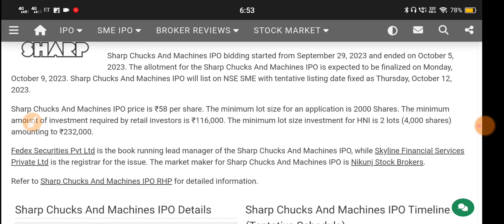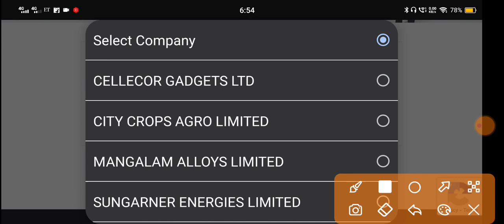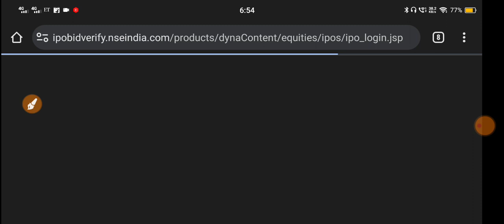Sharp Chucks And Machines 🔴 Sharp Chucks And Machines Limited Ipo 🔴Sharp Chucks Ipo Allotment Status